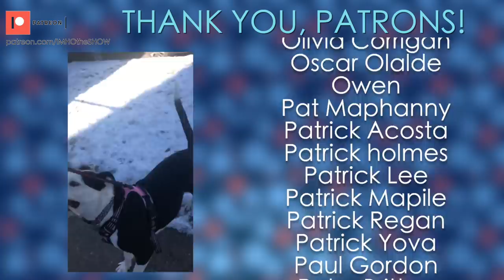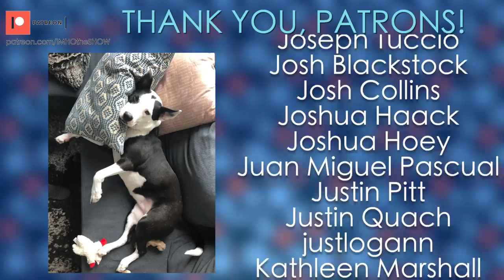IMHO | Drag Race UK Series 2 Episode 7 Review! Lockdown Supersheroes!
Supersheroes unite!

Tip us!

Patron us!